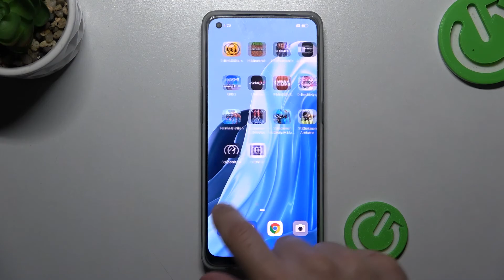Oppo F21 Pro 5G Boot Animation | Load Process Animation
If you’ve opened this video, you are probably interested in boot process in Oppo F21 Pro 5G. We recommend you to watch our Hardreset.Info specialist demonstrating the boot animation quickly. There are many more educational videos on our channel, it’s worth checking. After watch this guide you will be able to activate your Oppo F21 Pro 5G.

How to Load Starting Animation in Oppo F21 Pro 5G? How to Configure Animation in Oppo F21 Pro 5G? How to Activate Boot Animation in Oppo F21 Pro 5G? How to do Boot Animation in Oppo F21 Pro 5G? How looks like Boot animation in Oppo F21 Pro 5G?